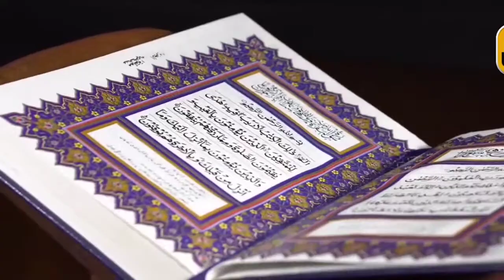Islamic for one 2 for quran transliteration urdu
Islamic video clip and video stetus